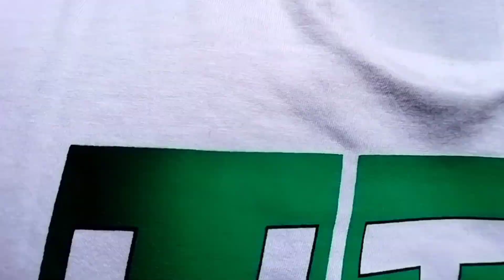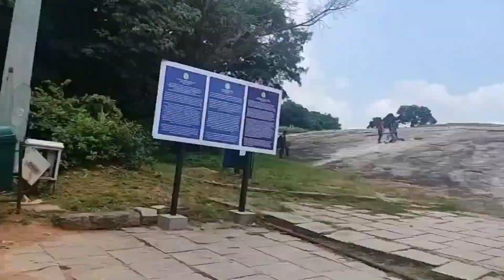enjoy your day 📸 CRAZY YOUTUBE 1000 CHANNEL SUPPORT GUYS 🥺💔